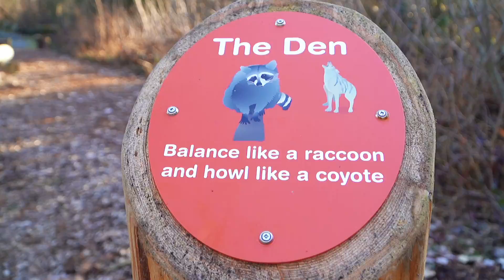春天的味道 A rare February Sunshine Weekend